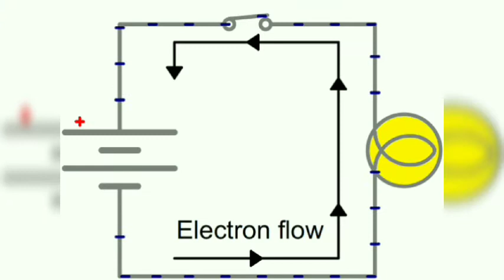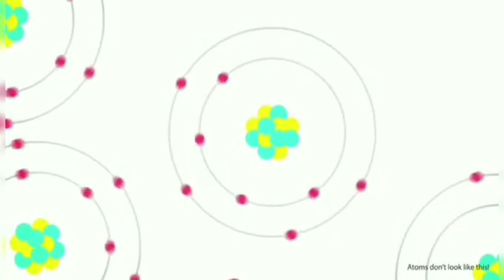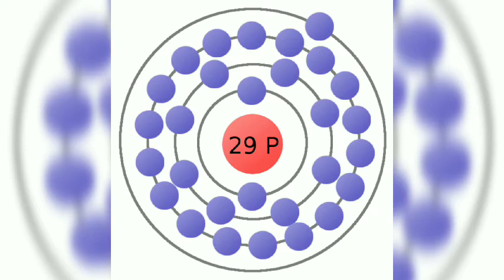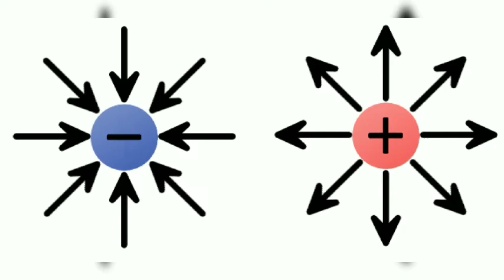Electricity | What is Electricity ? - in Bengali (বাংলায়) | Bong Engineering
What is Electricity ? How does it flow in an electric current ? why does the bulb light up when switched on ? watch this video to know more about electricity.